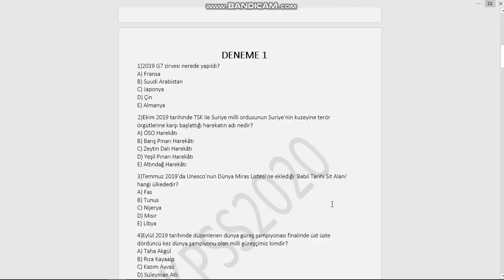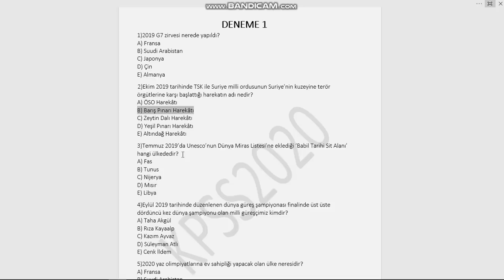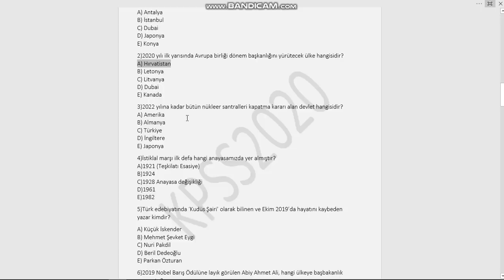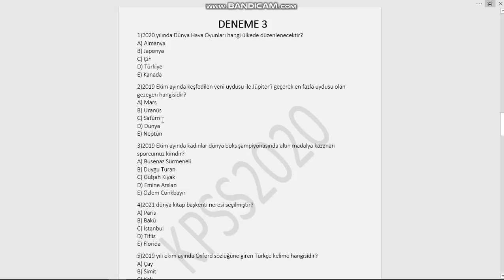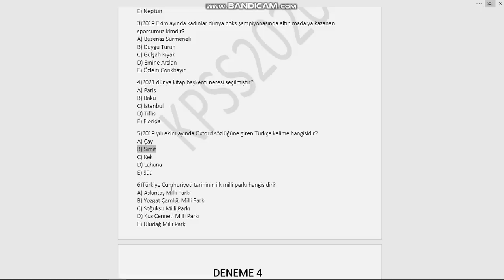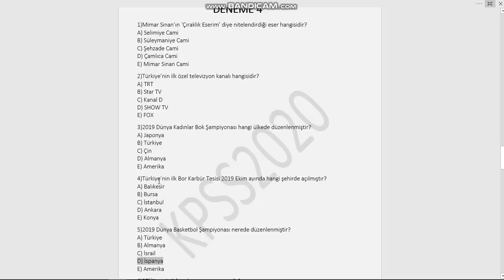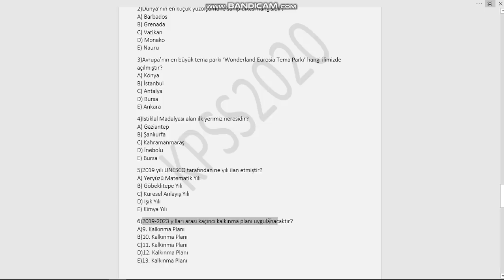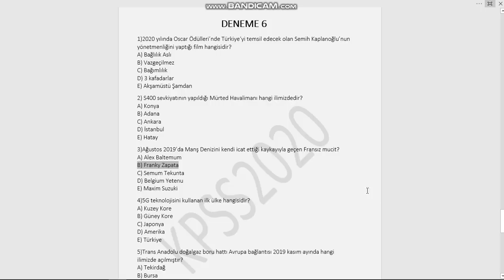KPSS 2020 📕GÜNCEL BİLGİLER | DENEME 1📌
KPSS 2020 | 6 adet güncel bilgiler denemesi paylaşıyorum arkadaşlar.
Video altına kaç tane doğru yaptığınızı yazarsanız sevinirim.
Video kesintiye uğradığı anda 2 adet soru kalmıştı onların cevapları
5-d
6-a

DİĞER VİDEOLARIM

BANA ULAŞIN